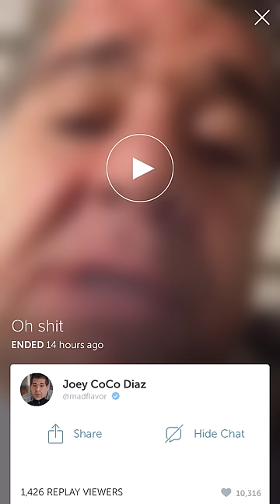Joey "Coco" Diaz & the Flying Jew discuss 72 virgins on a pre-Church Periscope November 18, 2015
Uncle Joey & Lee Syatt get ready for the Church of What's Happening Now by puffing on hash from the One Eyed Jew.  "Savage Dad" has more momentum than ISIS but Joey doesn't want the fat, hook nosed virgins who stand against the wall at a dance because they're missing an arm & smell like hummus.  Uncle Joey's got an American flag covering his heart & needs an Armenian to shave his eyebrows.